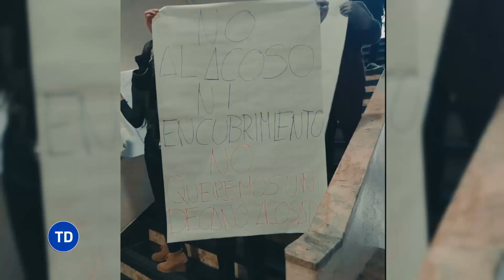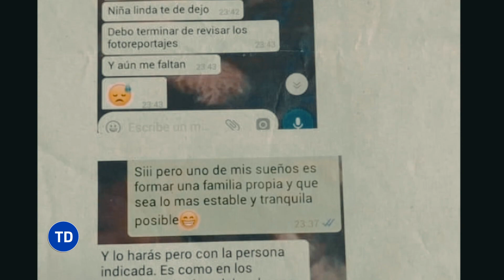Así Extorsionaban A Las Estudiantes Para Aprobar El Semestre De La Universidad - Testigo Directo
En Bolivia, El 4c0s0 en las universidades es el pan de cada día, para muchas universitarias que han decido denunciar a sus agresores, aunque existen algunas que usan su atractivo para engatusar a sus docentes cariñosos y por algunos besos aprueban la materia.